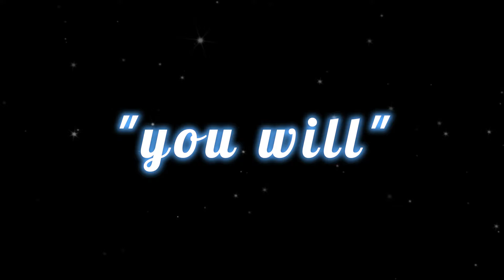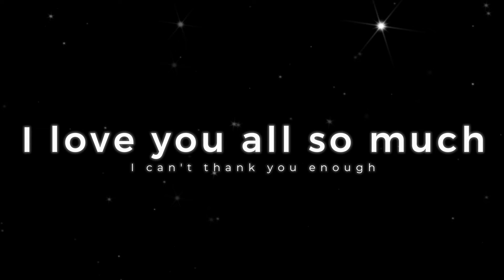1000 Sub special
(My dads fine)